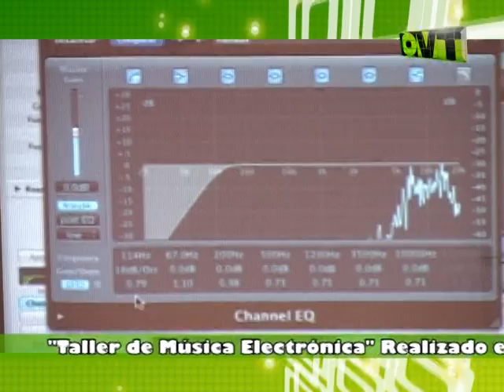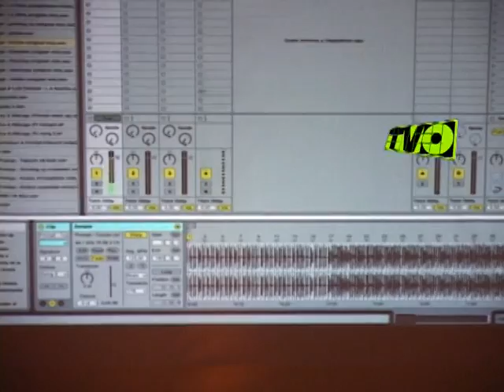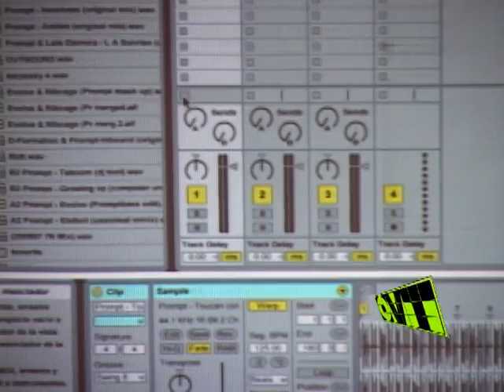"TALLER DE MUSICA ELECTRONICA" realizado en el AECID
taller de musica electronica como siempre danny demarco abriendo puertas para los seguidores del electro